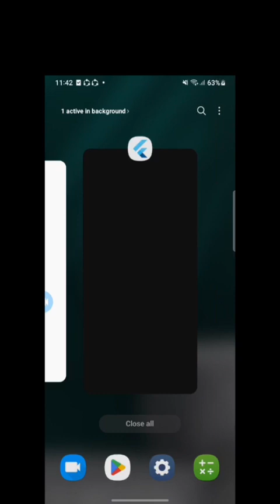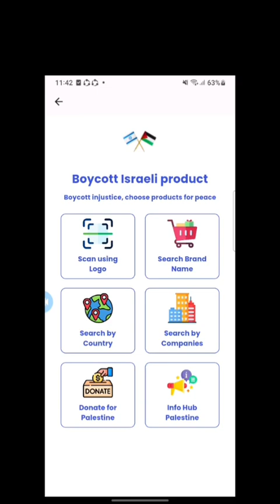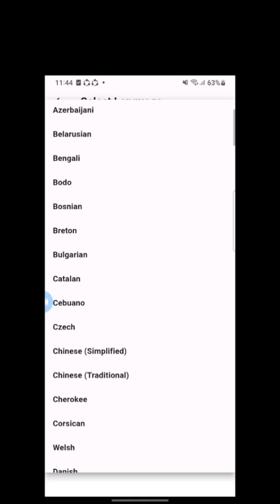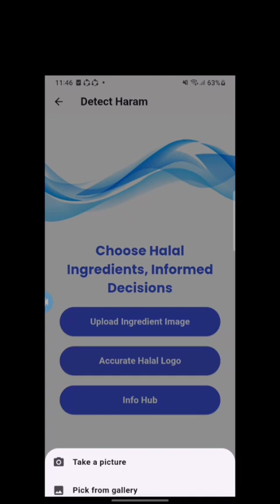24-FYP-108 | Halal Integrity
The Halal Integrity is a mobile application designed to help users make informed decisions about the products they consume. It detects haram ingredients and classifies Israeli products, using advanced technologies to ensure product authenticity and empowering ethical and culturally aligned purchasing decisions amidst ongoing conflicts.